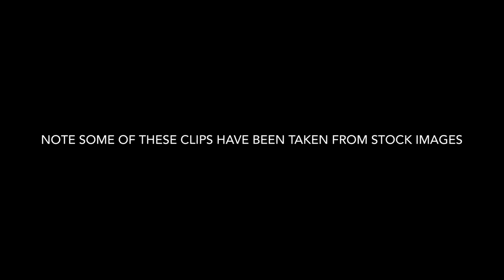Filmmaking: Do You Have What It Takes?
This video is for anyone who needs motivation to make films